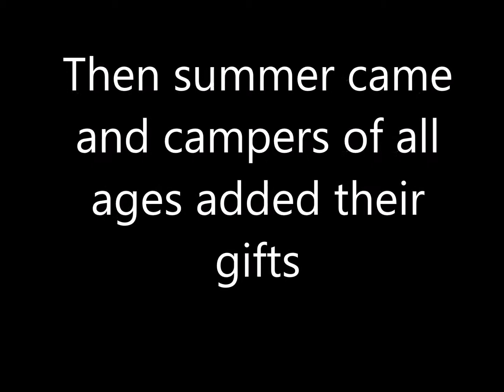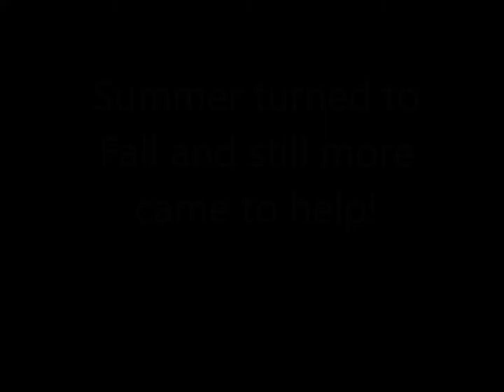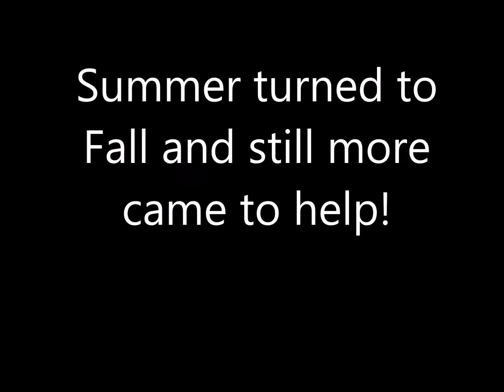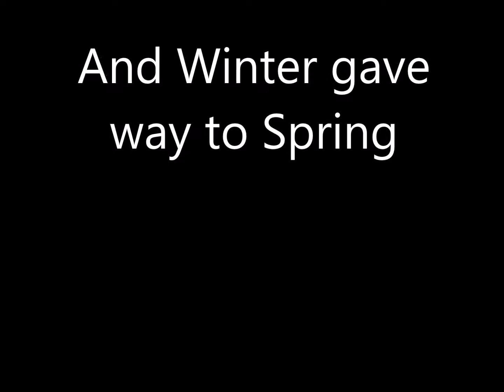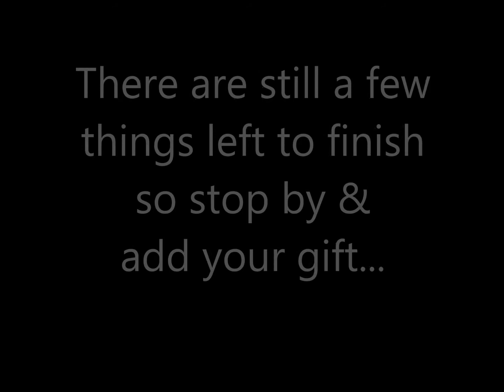Our Path Together March 2014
A quick view of the build progress from May 2013 to March 2014 of Our Path Together.  Big Thank You's to so many who have helped make this happen.